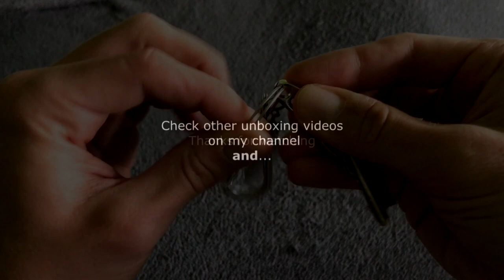Multifunkcional Key Clip 8 in 1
The key tool simply wraps stylishly around any standard door key uses the actual door key to increase leverage
for the bottle opener, and for the 3 different sizes of screwdriver, including the essential eyeglass screwdriver,also
includes a nail file, nail cleaner, thread cutter and even a pair of tweezers.

Tool Included:
Large screwdriver
Medium screwdriver
Small screwdriver
Nail file
Finger nail cleaner
Bottle cap opener
Wire cutter
Tweezers

Uses full 5 cr13 stainless steel, strong and durable.
Each product are oxidation treatment, scratches and rust prevention
Fits for any standard door key.

Specification:
Brand:AOTDDOR
Material: Stainless steel
Size: 2"x0.75"x0.125"
Thickness: 0.1"